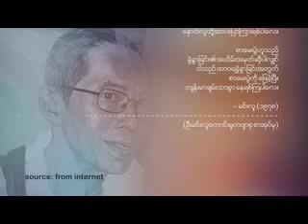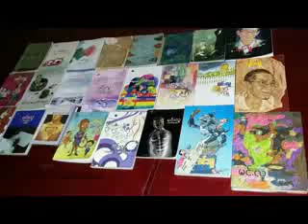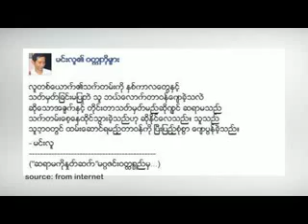စာေရးဆရာ မင္းလူ၏ လြမ္းဆြတ္အမွတ္တရ